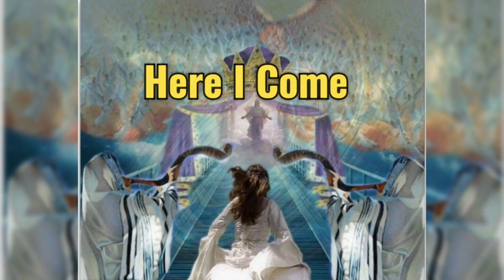Get Ready (song from Yeshua as heard on Friday, April 7, 2023)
Song I heard in the spirit today. I was praising and singing. Then I belted out this song in tongues and immediately heard the interpretation. It has near and far prophecy concerning the Rapture of the Bride of Christ and Yeshua's Second Coming in The Book of Revelation. TODAY IS THE DAY OF SALVATION. CALL ON YESHUA TODAY. REPENT OF YOUR SINS. ASK HIM TO BE THE LORD AND SAVIOR OF YOUR LIFE. BE READY FOR HIS RETURN. 🙏✝️